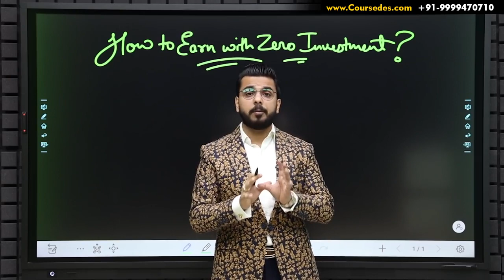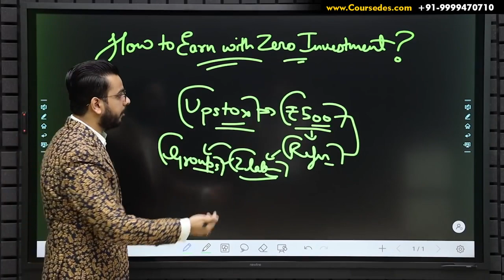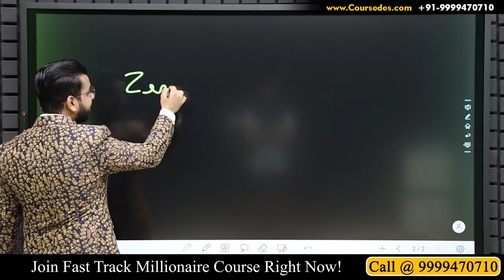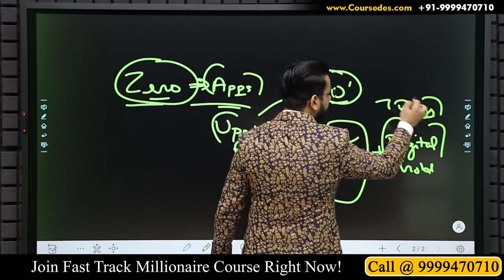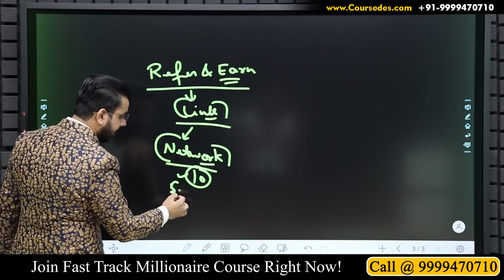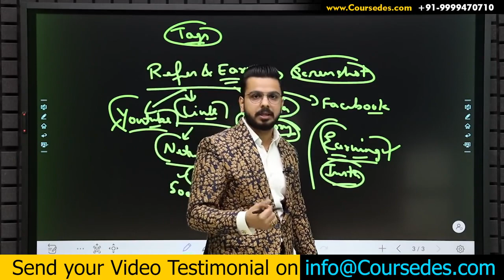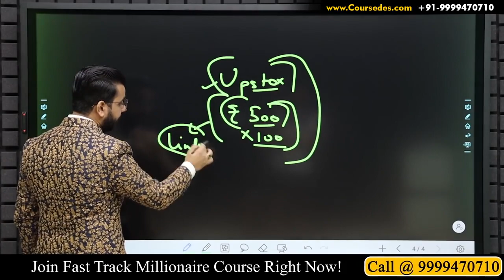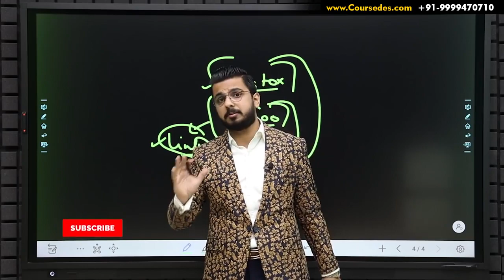Earn ₹5000 Daily Online 🔥 | No Investment Earning App | AffiliateMarketing Business